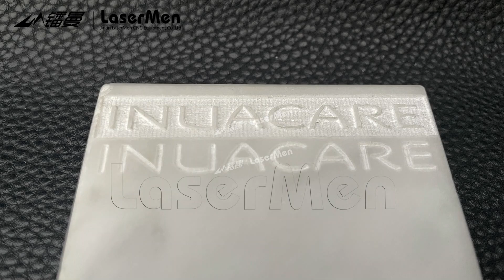[LaserMen] Marble engraving 80W CO2 laser engraving cutting machine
LaserMen LM-1390-1 CO2 laser cutting machine for double layer sheets, acrylic, wood, MDF, cloth, fabric, leather, rubber, plywood, pine wood, poplar wood, foam, solid wood, stone, marble etc,. nonmetal materials cutting

Fiona Chen
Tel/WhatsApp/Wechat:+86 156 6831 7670